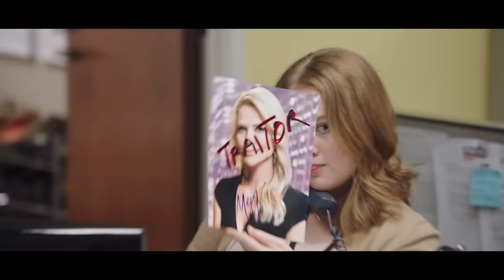Скандал — Русский трейлер (2020)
► Русский трейлер фильма «Скандал» 2020 года |

• Оригинальное название:  Bombshell
• Страна:  США
• Дистрибьютор: Централ Партнершип
• Режиссер: Джей Роуч
• Жанр: драма, биография

• В главных ролях: Марго Робби, Мадлен Зима, Шарлиз Терон, Николь Кидман, Брук Смит

О трех женщинах — Мегин Келли, Гретчен Карлсон и Кайле Посписин, которые первыми выступили с обвинениями в сексуальных домогательствах против главы Fox News и Fox Television Stations Роджера Айлса, в результате чего тот был вынужден оставить руководящую должность.